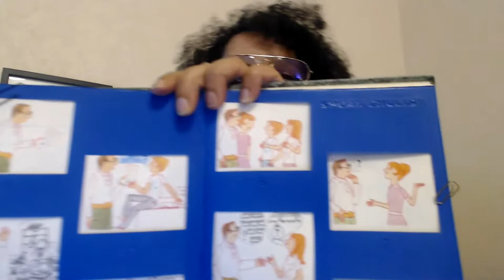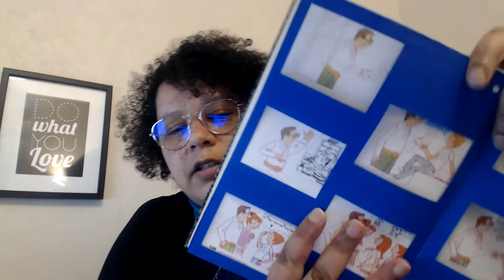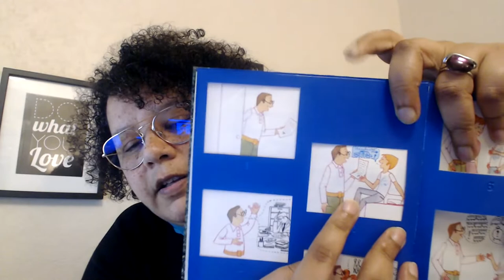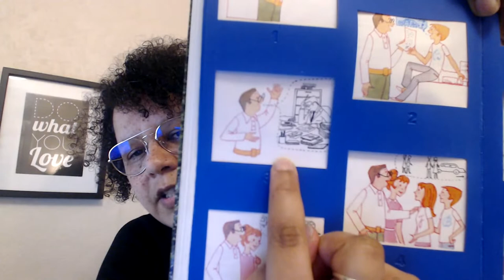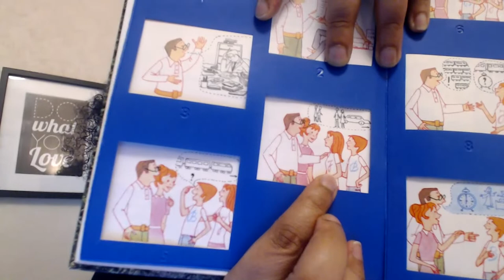[LIVE] Pratique d'Anglais n°25 - Créons des dialogues ensemble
𝙁𝙡𝙤𝙧𝙚𝙣𝙘𝙚 𝘼𝙮𝙞𝙫𝙞𝙜𝙖𝙣
𝘾𝙤𝙖𝙘𝙝 𝙙'𝘼𝙣𝙜𝙡𝙖𝙞𝙨

Direct de pratique d'anglais. Faisons des phrases ensemble.

👉COACHING D'ANGLAIS EN LIGNE: 🎓

👀Quelques Playlists que vous allez aimer: 👀

Chaba - Florence Ayivigan